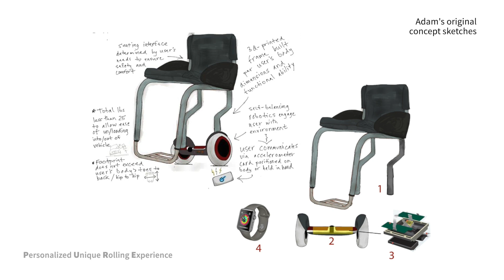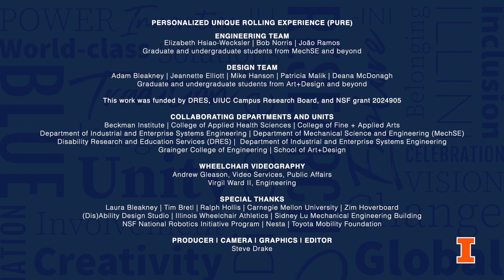PURE Ballbot Hands-free Wheelchair: Novel Mobility for Individuals with Physical Disabilities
The PURE ballbot wheelchair developed by researchers at the University of Illinois Urbana-Champaign may be the future of mobility assistance.

Researchers Elizabeth Hsiao-Wecksler, Deana McDonagh, Adam Bleakney are featured.  Video created by the Beckman Institute for Advanced Science and Technology at the University of Illinois.